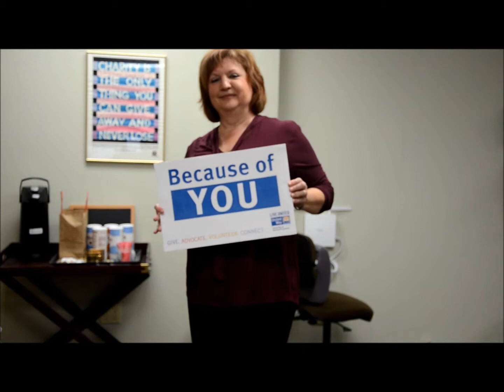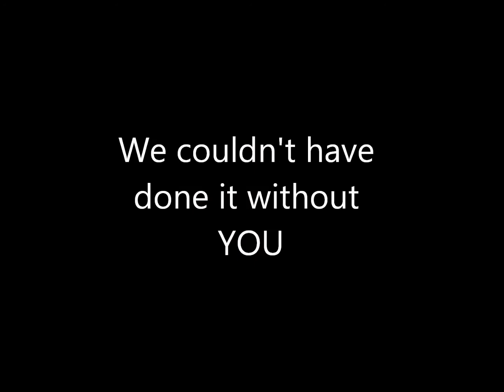Because of YOU